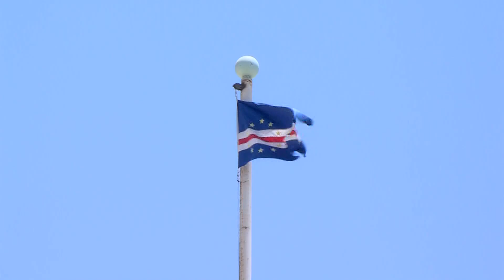CORREDOR AÉREO ENTRE CABO VERDE E PORTUGAL SERÁ RETOMADO EM AGOSTO SOMENTE PARA VOOS HUMANITÁRIO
O Ministro dos Negócios Estrangeiros, Luís Filipe Tavares e o Embaixador de Portugal em Cabo Verde, António Moniz, disseram que os voos entre os dois países serão de caráter humanitário.

Os cidadãos dos dois países que se enquadram nos requisitos humanitários só poderão viajar mediante apresentação obrigatória de testes de virologia (PCR).

O Governo de Cabo Verde não divulgou o dia para o início dos referidos voos, previsto apenas para ocorrer em agosto.

O espaço aéreo cabo-verdiano ainda continua fechado para voos comerciais e sem previsão de abertura devido às condições epidemiológicas.

👇 Acompanhe também👇📌